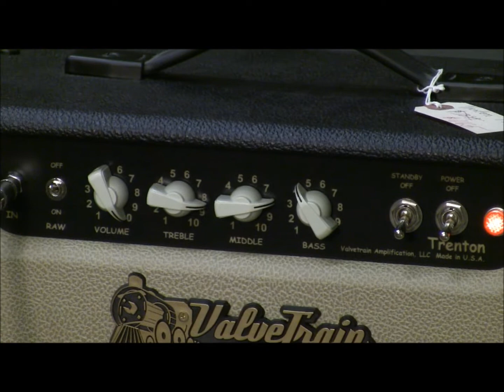Buzz Feiten Guitar w ValveTrain Trenton Amp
Royal Hayes samples a new Buzz Feiten guitar through a ValveTrain Trenton 1 x 12 combo at Wolfe Guitars in Florida. Buzz selects DiMarzio pickups & the bridge humbucker has a series/parallel switch.